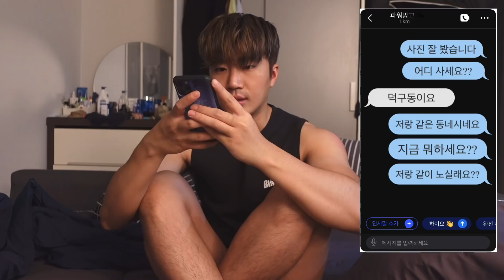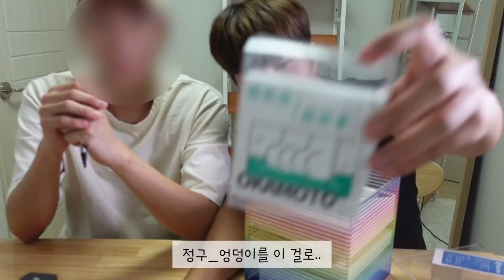(SUB) 게이커플! B앱 "돔도미"와 함께하는 건전한 이쪽 생활❤️ feat.밸런스게임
덕하 덕하~!
이번 영상은 B앱의 지원으로 제작하게 되었습니다!
B앱에서 보내주신 한정판 B앱 박스 개봉기와 팥빵님께서 보내주신 밸런스게임을 함께 해보았어요!
재밌게 봐주시고 즐거운 주말 보내세요!!

This video was produced with the support of B app!
We opened the limited edition of B app box sent by B app and played a balance game sent by Red Bean Bread!
Please enjoy it and have a great weekend!